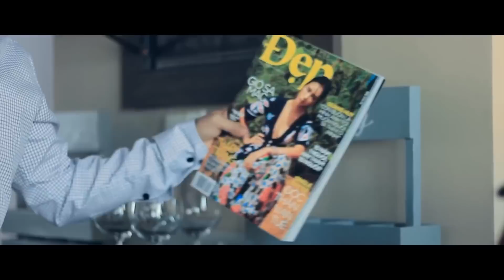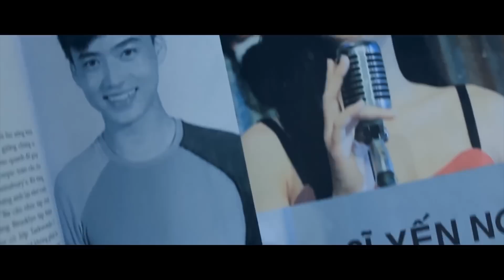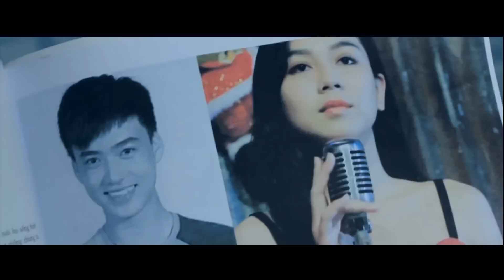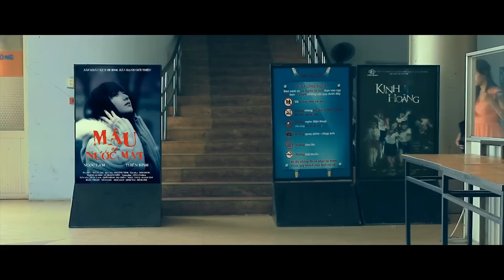NGƯỜI TÌNH KHÔNG CƯỚI | Tập 2 | Đam Mỹ | Hoàng Phi Kha, Đặng Phương Trâm, Trần Quân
NGƯỜI TÌNH KHÔNG CƯỚI | Đam Mỹ | Tập 2 |
Hoàng Phi Kha, Đặng Phương Trâm, Trần Quân, Trương Hoàng Việt, Phương Thy, Ti AK
Sản xuất : PDID FILM